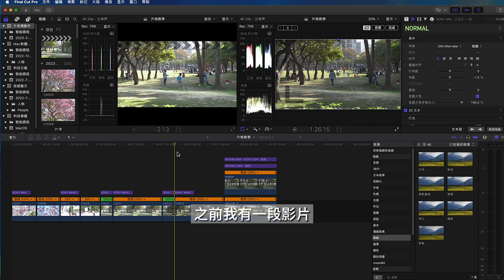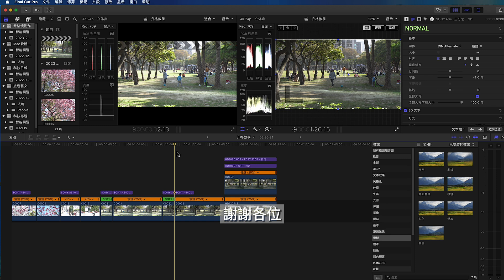Final Cut Pro 光流 | 4k 30fps升格到120fps小技巧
任何問題,請留言提問,沒事也歡迎打招呼
定時回覆問題留言
專注 思考 學習 放鬆音樂直播
MacOS iOS App 網站,資料庫,程式設計教學直播
Apple Mac iPhone Camera Len 3C等...
數碼電子3C熱門流行商品,解說分析,使用教學,購買建議
台灣旅遊風光活動攝錄影分享
專注思考學習 放鬆音樂直播 / 程式設計教學直播：不定時直播
3C軟硬體專題評論,使用技巧,購買建議：不定時更新上傳